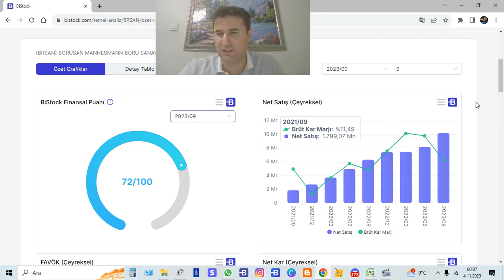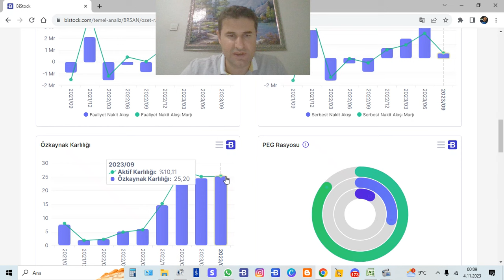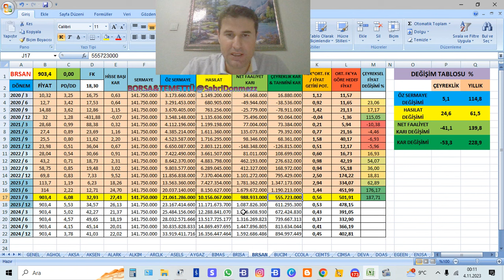BORUSAN 2023/3. ÇEYREK BİLANÇO ANALİZİ